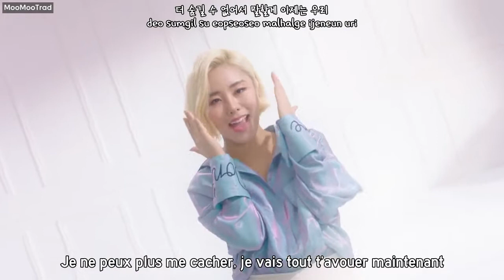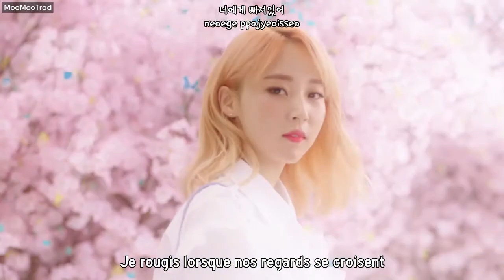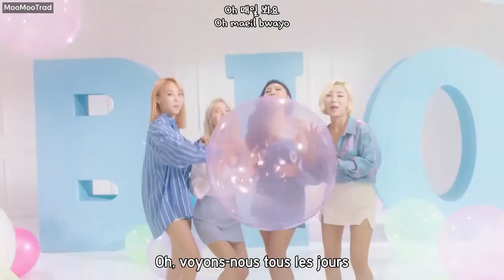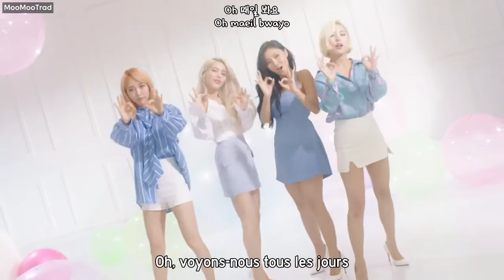[MV] 마마무 (MAMAMOO) - 매일 봐요 (Everyday) (VOSTFR)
Traduction française : MooMooTrad